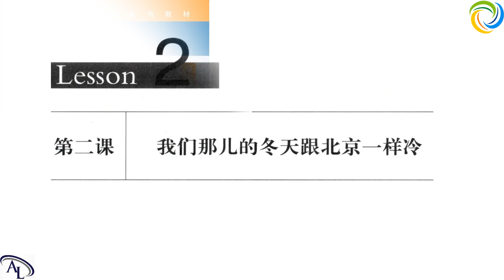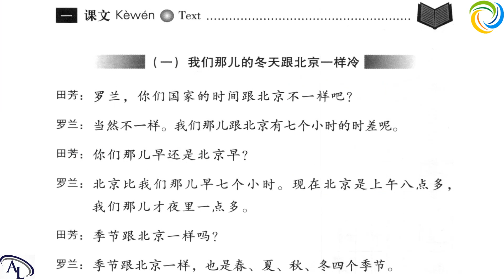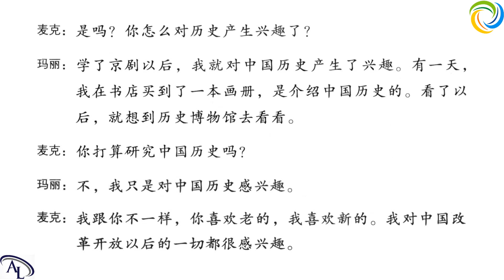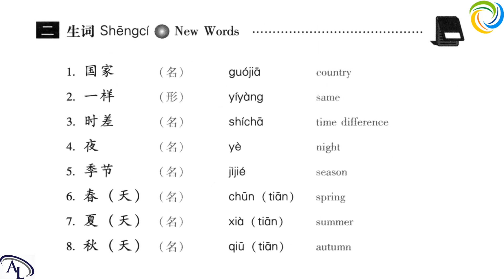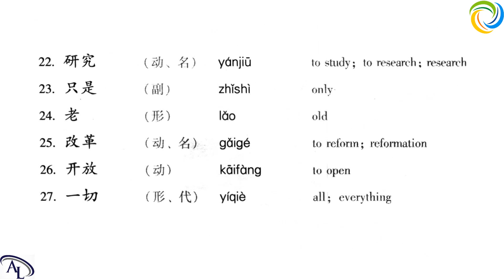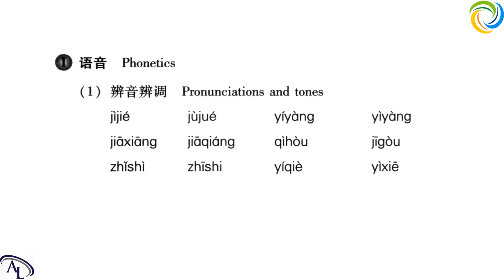第二课：我们那儿的冬天跟北京一样冷 | 汉语教程 - 第二册：上 | Hanyu Jiaocheng 2A | Giáo Trình Hán Ngữ 2A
汉语教程 - 第二册：上 | Hanyu Jiaocheng 2A | Giáo Trình Hán Ngữ 2A | English Version

Amazing Languages | 汉语教程 | Hanyu Jiaocheng | Giáo Trình Hán Ngữ

博雅汉语
Boya Chinese
Giáo Trình Hán Ngữ Boya
汉语教程
Hanyu Jiaocheng
Giáo trình Hán Ngữ
标准教程
Biaozhun Jiaocheng
汉语 HSK

Hi,

Best regards,

Amazing Languages